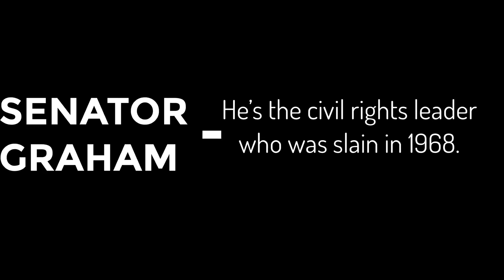BAKER LAKE - a RENAISSANCE project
“Mr. President...Dr. King isn’t dead.”
I came up with this concept while eating Chips Ahoy cookies in front of my computer.